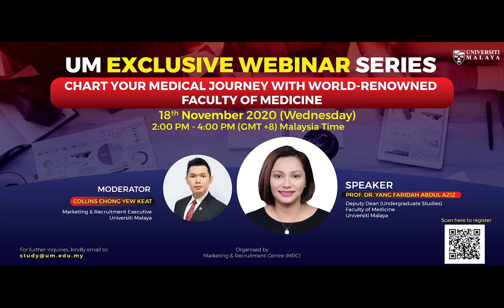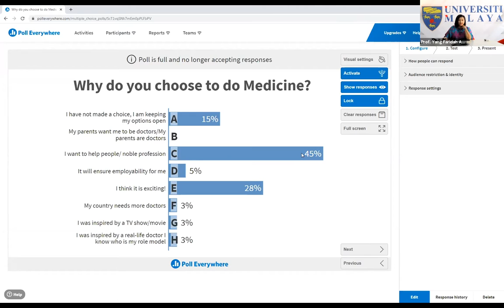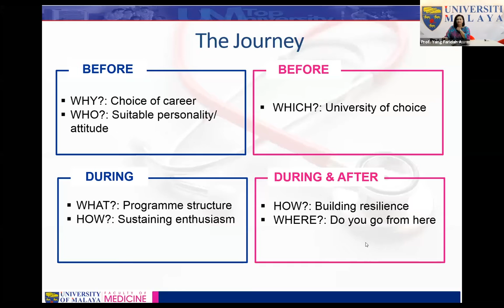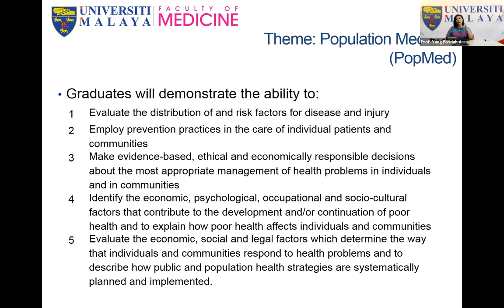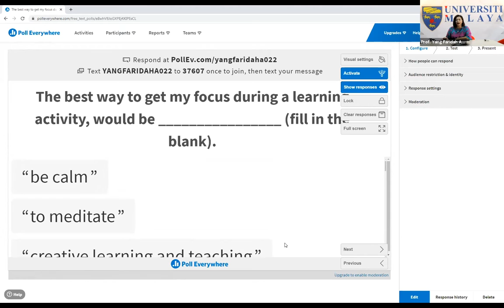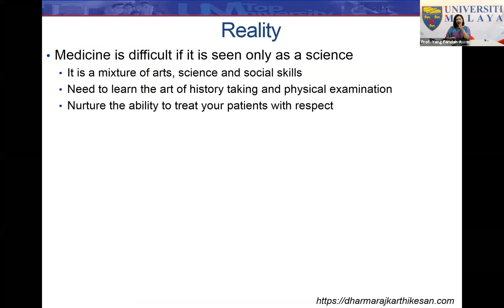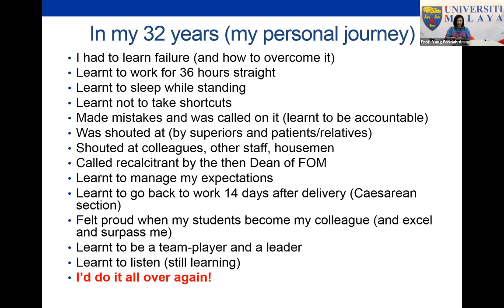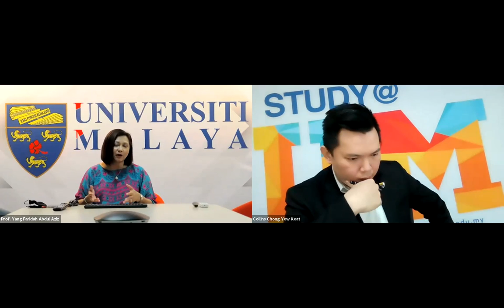Universiti Malaya Exclusive Webinar Series 7 - Chart your medical journey with Faculty of Medicine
Hello Future Medical Practitioners,
The most anticipated episode of the UM Exclusive Webinar Series is FINALLY here! This time around we will be sharing exclusively with you on the journey in becoming a Medical Practitioner with the world-renowned Faculty of Medicine, Universiti Malaya and Malaysia’s first & best-teaching hospital, the UM Medical Centre.
So, don’t forget to mark your calendar and prepare yourself as our webinar will be exclusively joined by a very well-known figure from the medical field and she is an eminent Radiologist, Prof. Dr Yang Faridah Abdul Aziz, who is also currently the Deputy Dean for Faculty of Medicine, Universiti Malaya.
Would you like to know more of how can you become a medical practitioner and fulfil your long-cherished dream?